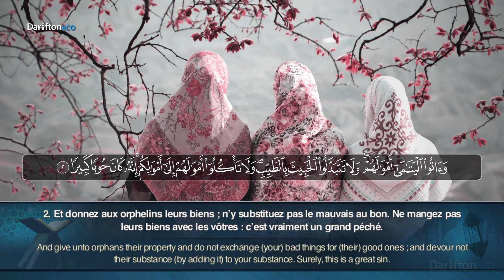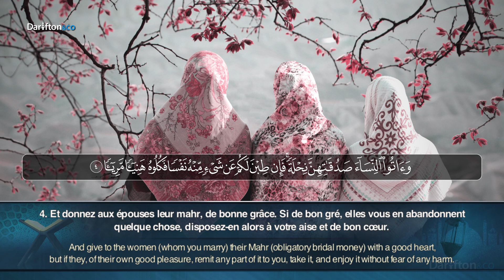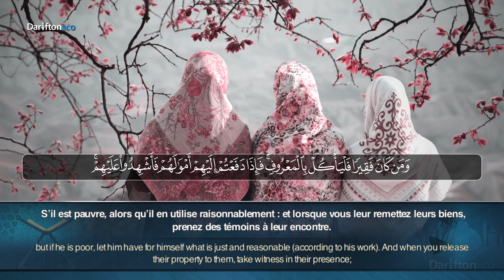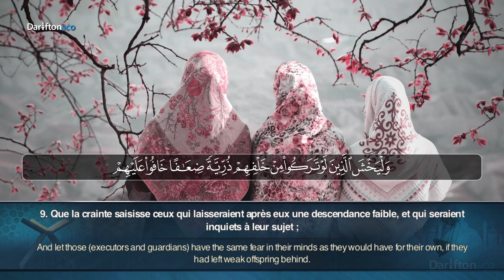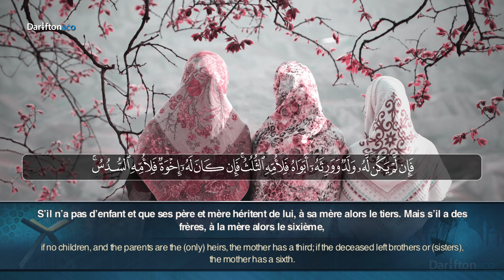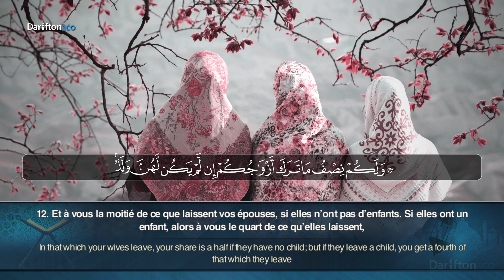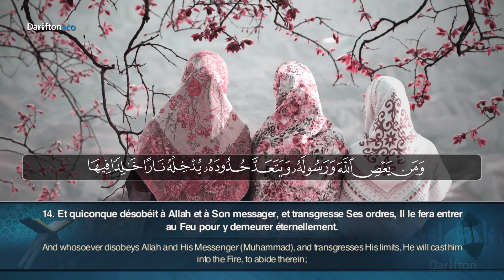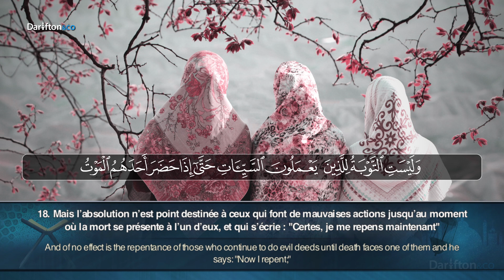Sourate An Nisa (1-18) - Faisal Muhammad سورة النساء فيصل محمد